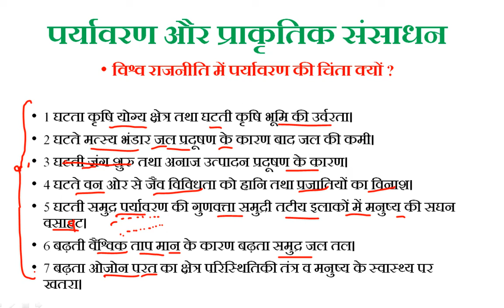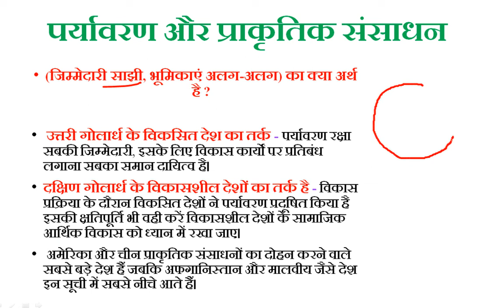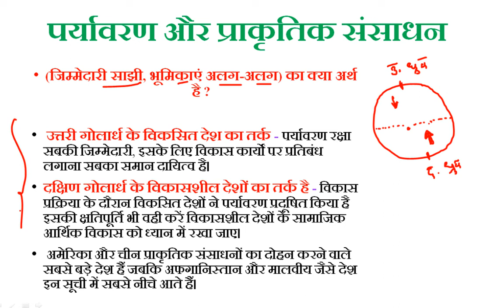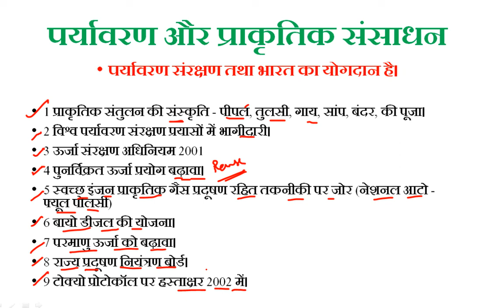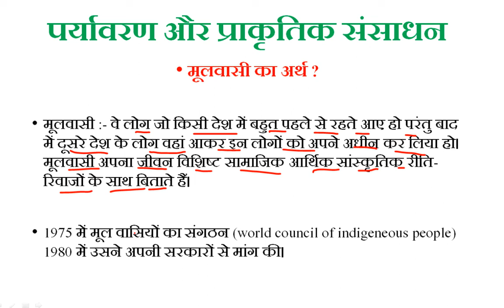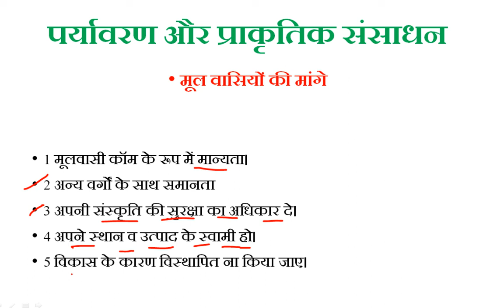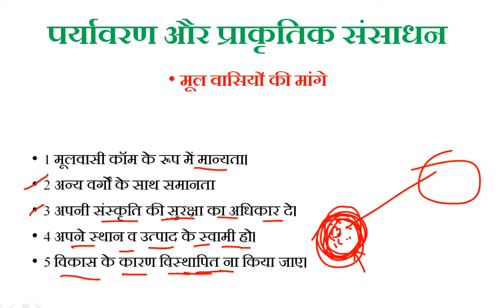12th Class Political Science, Environment and Natural Resources(पर्यावरण और प्राकृतिक संसाधन) Notes.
Environment and Natural Resources(पर्यावरण और प्राकृतिक संसाधन) 12th Class Political Science With Short Notes .